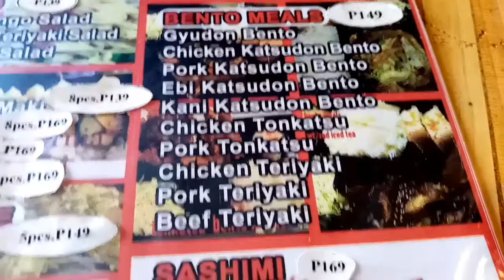Bago na namang kainan sa may TayumanOroquietaSt.